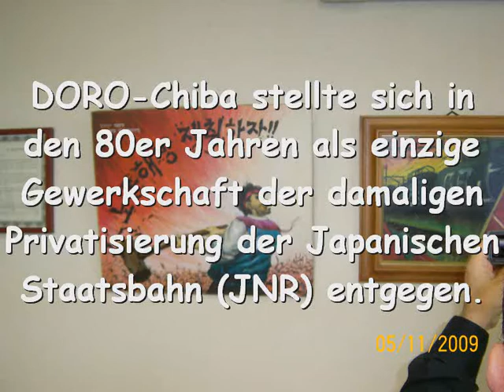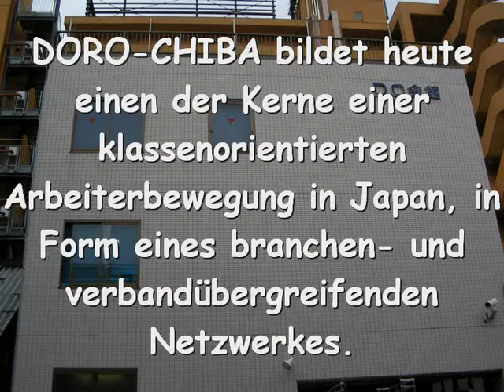Interview mit Yasuhiro Tanaka (Vorsitzender von Doro-Chiba) - 3.Teil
Am 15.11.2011 durchgeführtes Interview mit dem Vorsitzenden der kämpferischen Eisenbahnergewerkschaft Doro-Chiba, Prefektur Chiba, Japan

Doro -- Chiba nimmt seine Aufgabe, internationale Solidarität kämpferischer Gewerkschaftler zu schaffen, sehr ernst und gehört zu den Mitveranstaltern der Internationalen Arbeiterversammlung.

 Die Kollegen von Doro-Chiba sind sehr an Kontakten zu Gewerkschaftern in Deutschland interessiert, etwa zu Aktiven bei der GDL oder bei Transnet.

 Es gibt eine ausführliche englischsprachige Broschüre zur Geschichte von Doro-Chiba, mit zahlreichen Hintergrundmaterialien zur japanischen Arbeiterbewegung seit dem Ende des 2. Weltkrieges.
Railway struggle against Privatization -- history of Doro-Chiba and Japanese Labor Movement.

 Zu bestellen über Workers Education Center
 DC-Kaikan, Doro-Chiba Union Hall
 2-8 Kaname-cho, Chuo-ku
 Chiba-City
 Japan